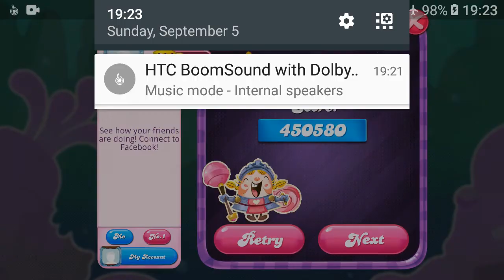Candy Crush Saga level 4796 19 moves 1 star no boosters bombs &speed very hard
It's NI to clear the jellies in the isolated area in merely TWO moves
You can try to get the yellow key with special candies to unlock the left part earlier